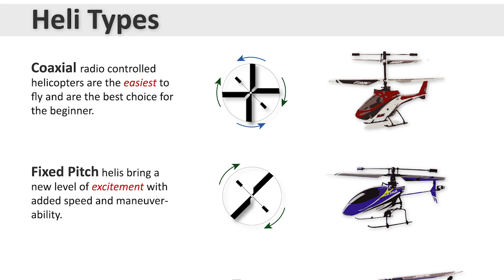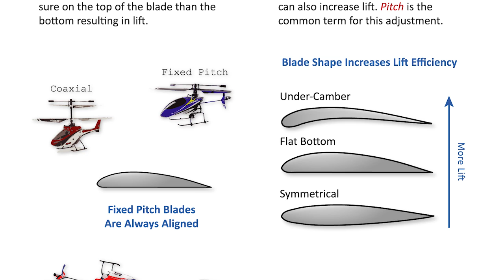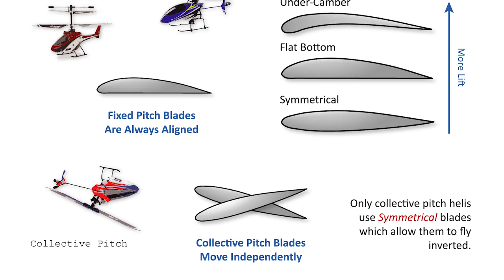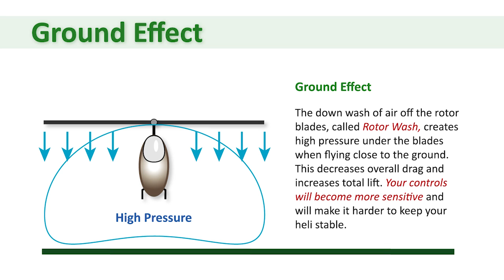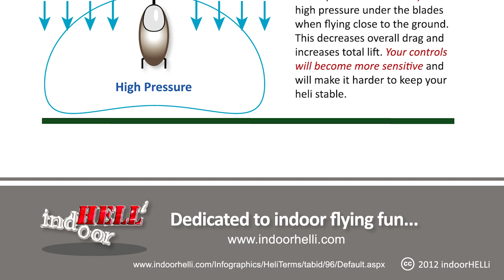Heli Terms Infographic - indoorHELLi 008 - A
For the Beginner! Learn the basic terms and definitions of RC Helicopters. Do you know these terms: swashplate cyclic collective pitch fixed pitch yaw flybar flybarless? If you're starting out with a mCX2, mSRX or mCPX this infographic will help get you started.